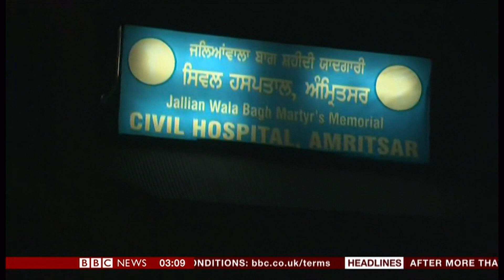Enquiry into the train crash that killed at least 59 (India) - BBC News - 21st October 2018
If like me you wondered why this festival was held so close to the train tracks, in light of the notorious and many train accidents in India. Whilst accusations and blame shifting begins, anger from relatives and an enquiry in what went wrong. Relatives are demanding change.

What went wrong, an huge event, at night, was allowed near railway tracks, what did you think would happen. An enquiry solves nothing, another tragedy is waiting to happen and if you keep talking and do nothing, it will keep on happening. So a change in railway safety will save lives, not talking about it as the authorities seem to be doing.